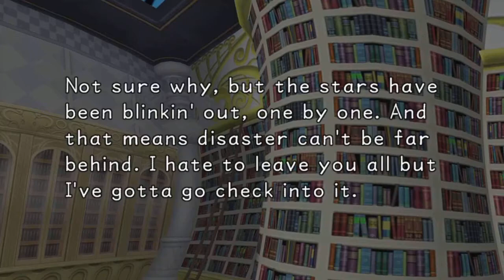Kingdom Hearts Walkthrough (Commentary) Part 3 - The King's Message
This is my walkthrough of one of my most favorite childhood games of all time, the Final Fantasy meets Disney adventure RPG, Kingdom Hearts 1.5 Final Mix on the PS3 with live commentary.